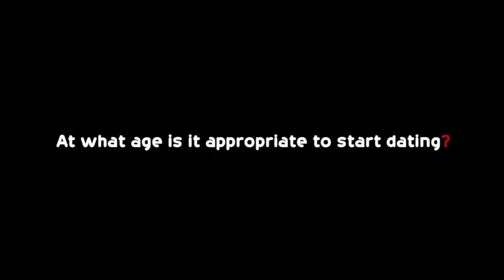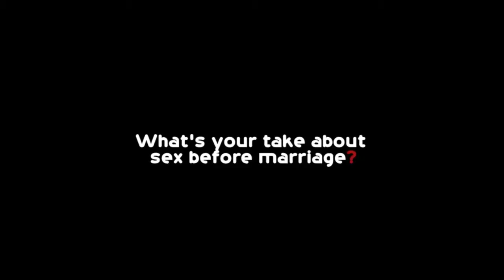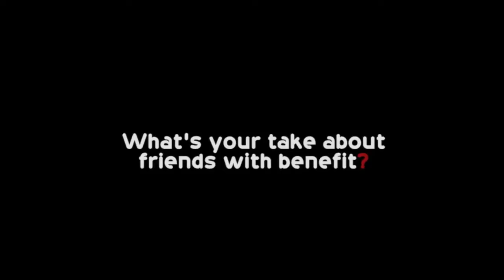RBPro Chat: The Right Age To Have A Boyfriend or Girlfriend I Nigeria Street interview I Funny video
In this funny episode of RBProChat, weekly Street Interview, Naija street Gist, Street Quiz of Ruggedboots Production, Nigeria, Africa, we ask; At what age is it appropriate to start dating.

Get ready for Funny responses!

The responses are differing, showing people understanding of this question, feel free to add your voice. The more, the merry.